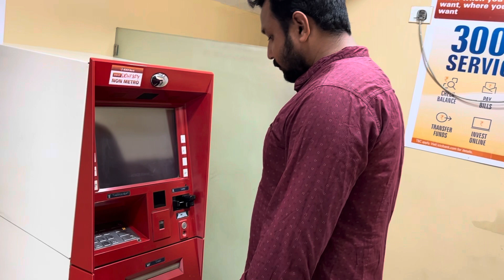ମୁ ଆଜି market କୁ ଗଲି ପଂଳ କିଶିବା କୁ